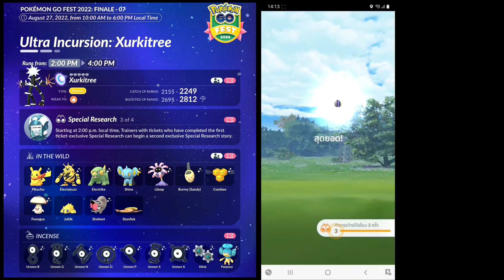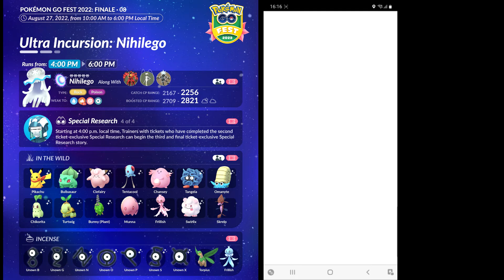Pokemon Go บทเรียนจากคอมเดย์ Ultra beast เตรียมตัวเข้าสู่ Sun&Moon